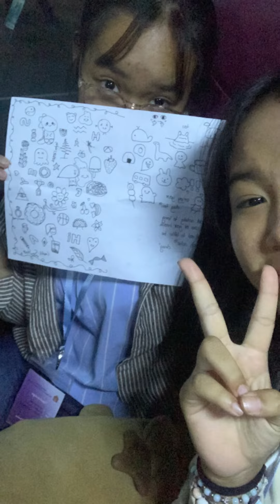Koh Kong school vlog | Chhouk solana